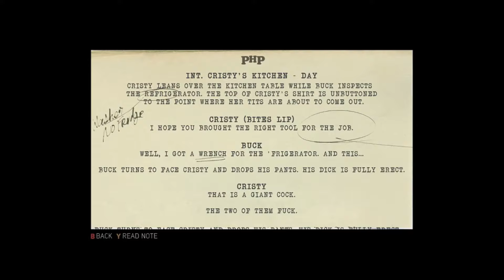1 DOWN, 2 TO GO! - Mafia III Lets Play - Episode #26 w/ TheSamSchmidty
We are only 2 people away from getting to Sal Marcano! Finally Lincoln will get his revenge! Not much to say here... so enjoy the video :)